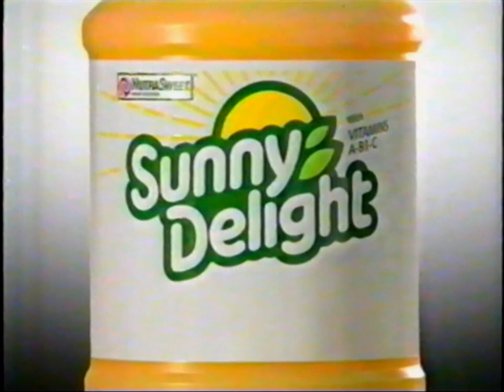Sunny Delight Lite (1995): Friends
A lite version of "Sunny D!", which that's something any kid including that sexy teen girl in a turquoise blue with flannel stripes swimsuit that's diving on the pool, will flip over! Friends jumping and Swimming in the Lake and Hip-Hop Dancing at the Basketball Court! Heidi Lucas, Dina from "Salute Your Shorts" is in this commercial!

Note: This is a new HD reupload of the same commercial with the right aspect ratio and tweak it a bit in 60 fps, looking better than ever! It's from YouTube user, "Remember That One Ad?". Also, credit to "tvrepeater" (aka "hollywoodjim") for the original upload.